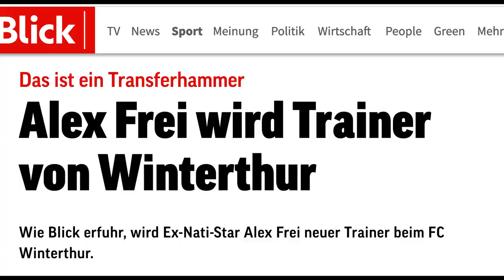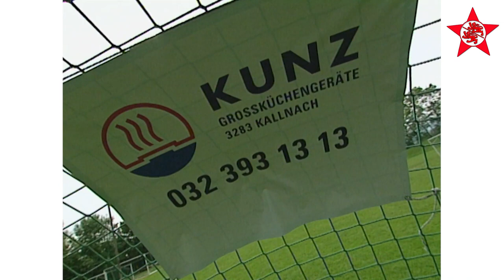Alex Frei - neuer Trainer beim FCW?